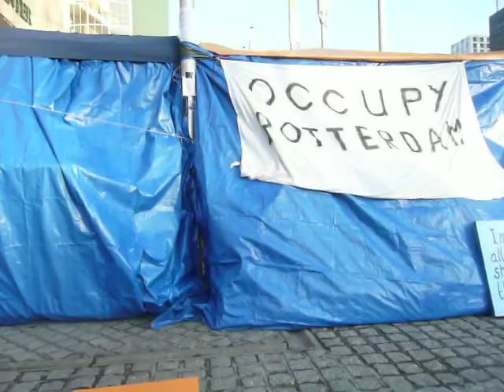occupy rotterdam is ook nog steeds in leven.MOV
maar het was niet zo enthousiast en overtuigend als in Den Haag en Amsterdam, helaas.